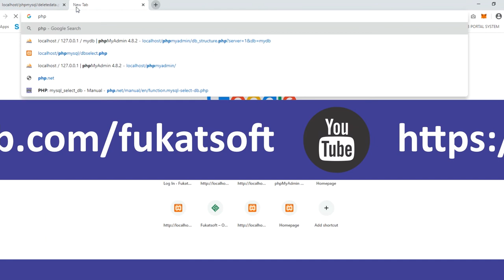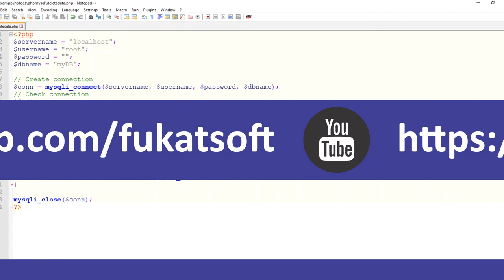Php Delete Data 1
PHP Tutorials for Beginners in Urdu and Hindi. In this lessons you can learn how to use PHP script to
interact with MySQL, how to connect with database, create database, create tables , fetch or select
data, insert, update or delete data.